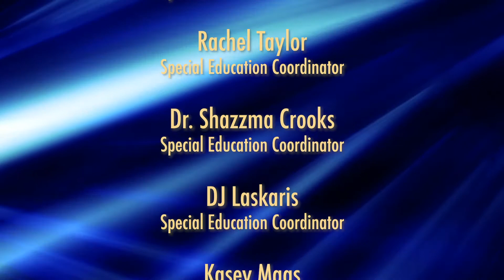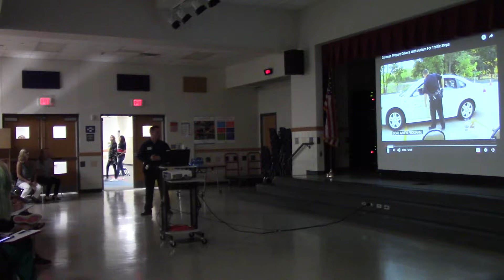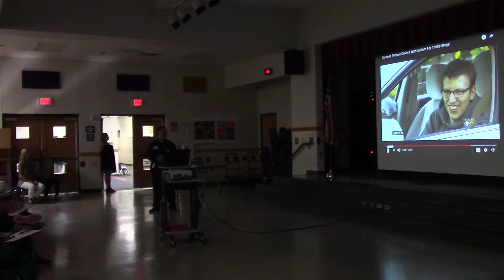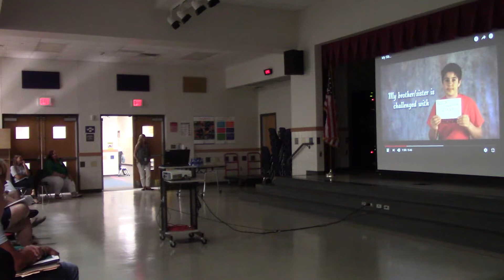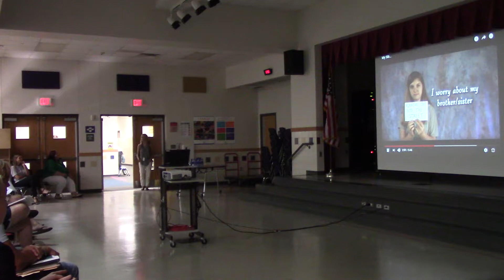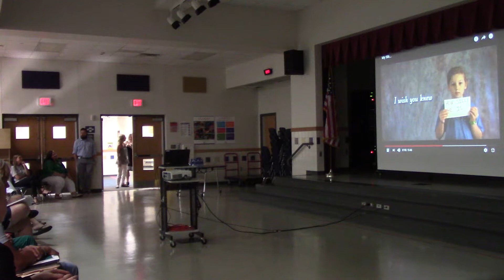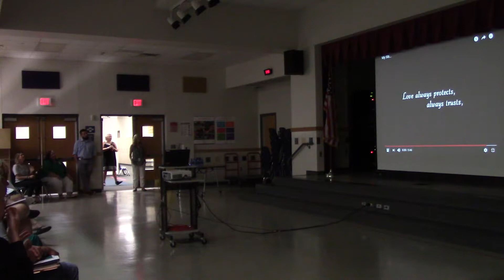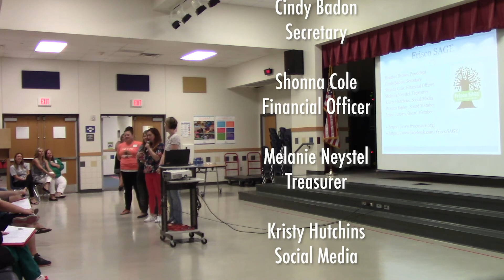FISD Special Education Meet and Greet September 19 2019